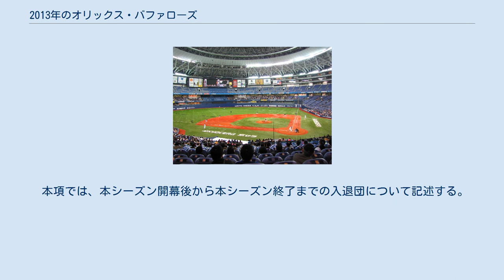2013年のオリックス・バファローズ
2013年のオリックス・バファローズでは、2013年シーズンのオリックス・バファローズの動向をまとめる。
 この年のオリックス・バファローズは、森脇浩司監督の2年目のシーズンである。
 馬原孝浩、平野恵一、糸井嘉男、平井正史らを補強し、前年最下位からの巻き返しが期待されたが、前年最下位だったチーム防御率がリーグ1位になった一方で、2年連続でチーム打率がリーグ最下位となり、レギュラーシーズンを5位で終えた。
シーズン終了後には谷佳知が2006年以来の復帰を果たした。
 前年最下位に終わったオリックスは積極的にチームの再建を図り、20人以上の選手が入れ替わった。
投手陣では、トレードやFA補償により、東野峻、馬原孝浩、八木智哉を獲得した一方で、木佐貫洋、寺原隼人（FA移籍）が退団した。
野手陣は、トレードにより糸井嘉男を獲得し、FAで平野恵一がチームに復帰した。
その一方、トレードで赤田将吾と大引啓次、FAで日高剛が退団した。
 交流戦 ※網掛けは規定投球回数（144イニング）以上の選手 ※網掛けは規定打席（447打席）以上の選手 本項では、前シーズン終了から本シーズン開幕までの入退団について記述する。
 本項では、本シーズン開幕後から本シーズン終了までの入退団について記述する。